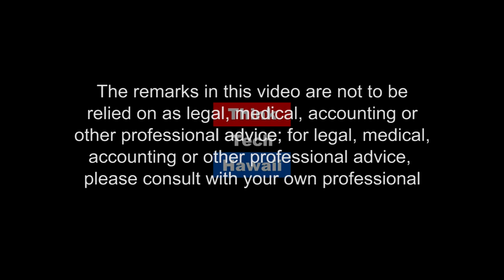Awakenings (Pinoy Power Hawaii)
This week on Pinoy Power Hawaii, Lilia Espiritu joins Emmie to talk about given the second chance as a stroke survivor.  The host for this episode is Emmie Ortega-Anderson.  The guest for this episode is Lilia Espiritu.